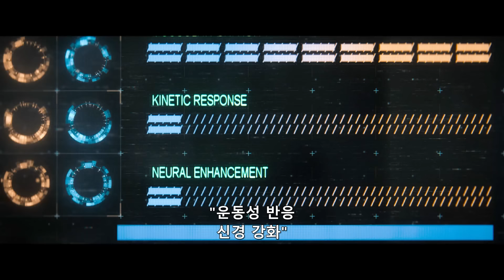《넷플릭스》에 공개하자 마자 랭킹 Top.3 찍어버린.. 레전드 디스토피아 신작 [영화리뷰 결말포함]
어글리, 2024